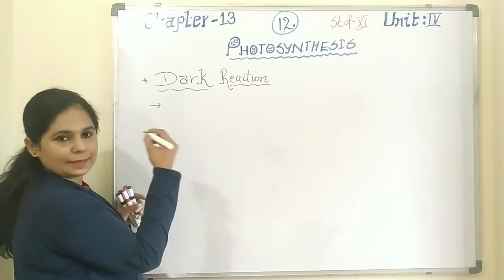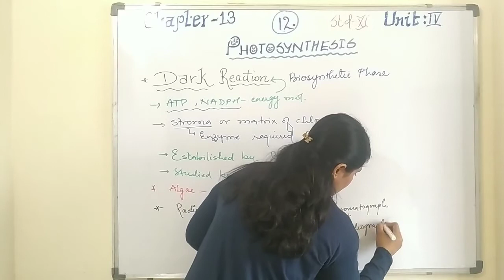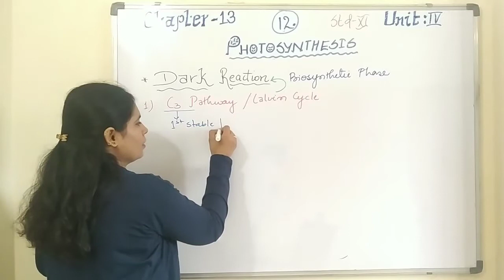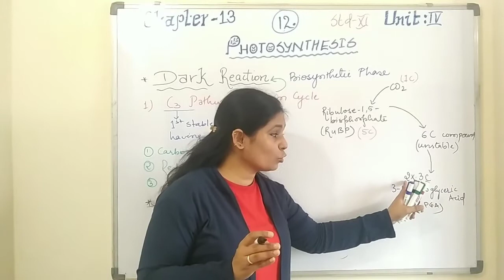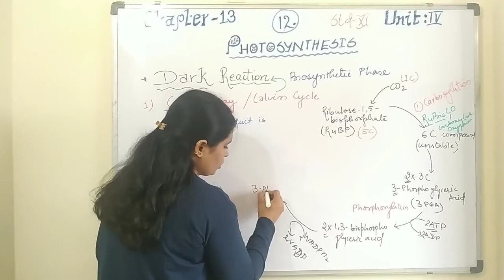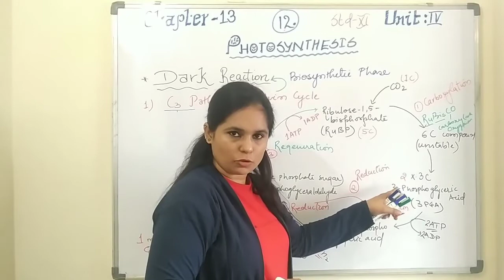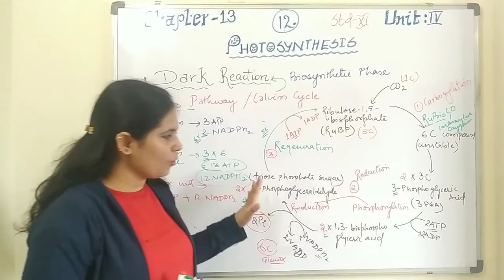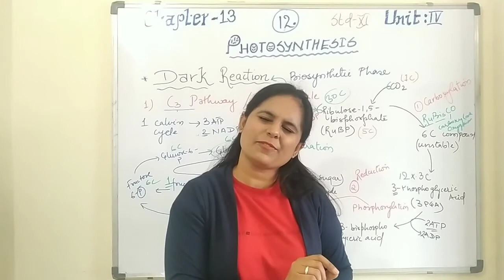Dark Reaction - Calvin Cycle( C3 CYCLE)| PHOTOSYNTHESIS | NEET | Milestones in Biology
Topic : - Dark Reaction - Calvin Cycle( C3 CYCLE)
Chapter : -  PHOTOSYNTHESIS
Class : -  11TH
Hello Everyone,

I am VINEETA BISHNOI from MILESTONES IN BIOLOGY.
In this video I am going to cover some topics of class 11 BIOLOGY.
In this video I will cover - Photosynthesis- photosynthetic pigments, chlorophyll a , Calvin, carboxylation, reduction, phosphorylation, regeneration, NADPH2, ATP, RuBisCO enzyme, Rubilose bi phosphate, phosphoglyceric acid, light harvesting complex, primary electron acceptor, electron transport system, photon
photosystem I, photosystem II, P680, P700

In this video I will cover NEET topic-Photosynthesis- photosynthetic pigments, chlorophyll a , Calvin, carboxylation, reduction, phosphorylation, regeneration, NADPH2, ATP, RuBisCO enzyme, Rubilose bi phosphate, phosphoglyceric acid, light harvesting complex, primary electron acceptor, electron transport system, photon
My Tripod
My Macbook Air
My Collar Mic
 plant physiology